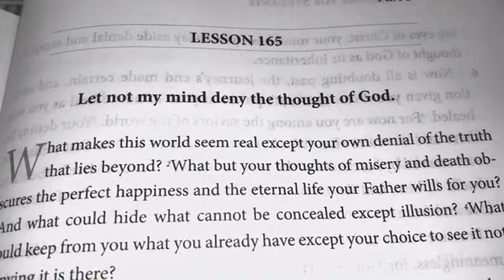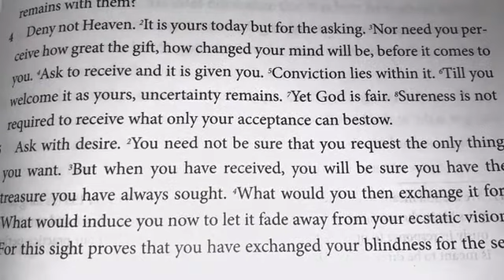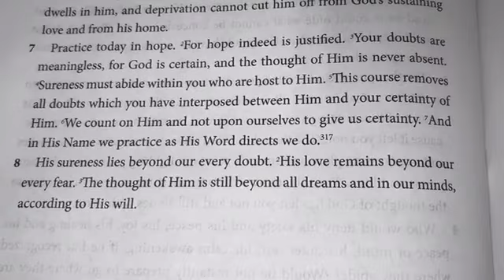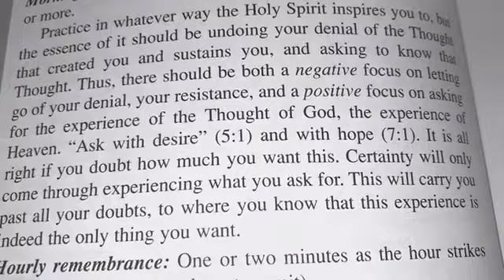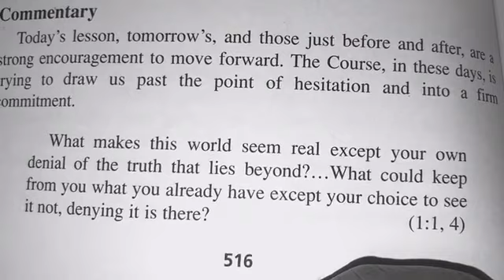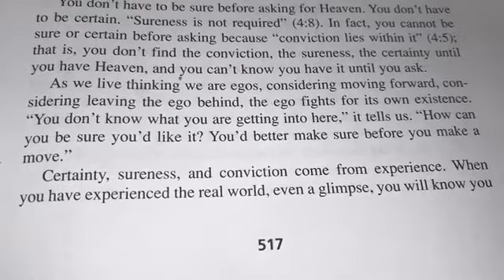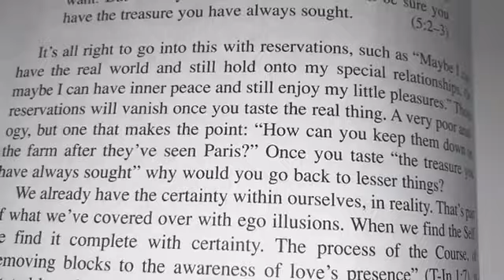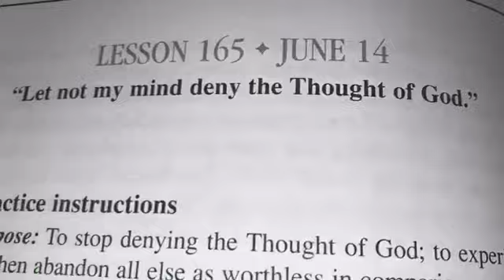ACIM Lesson 165. June 14. Let not my mind deny the thought of God.